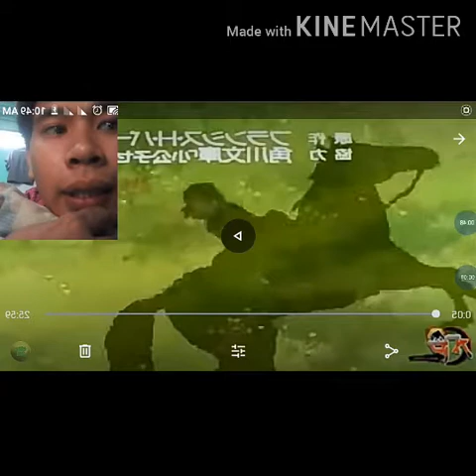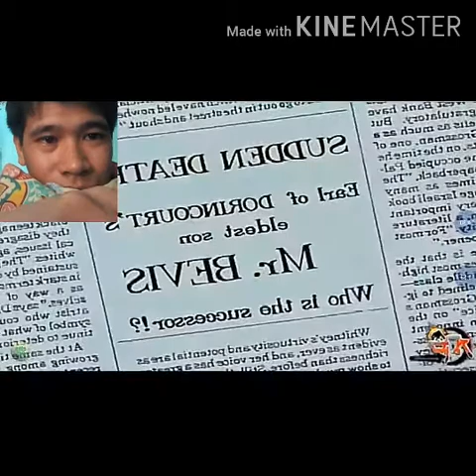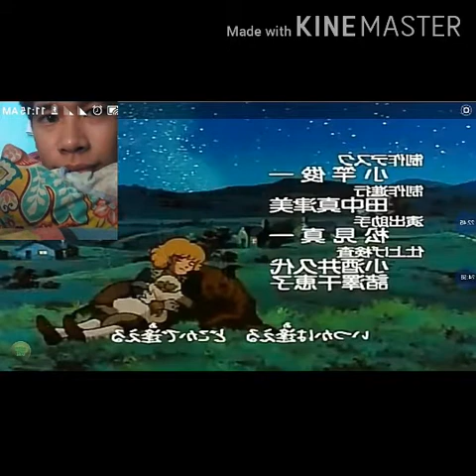Cedie episode 1 elite one ang munting prinsipe little lord Fauntleroy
Paalala pho itong video na ito ay hindi akin na kuha ko lang to sa you tube dahil sa na gandahan ako sa kuwento.